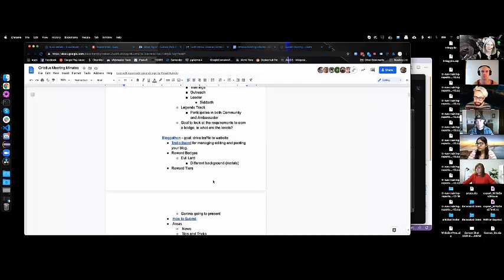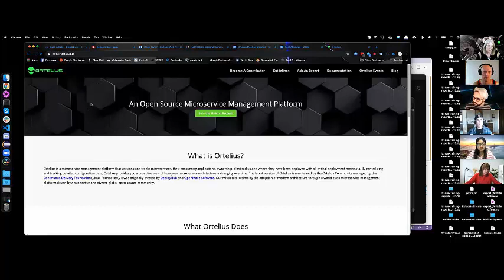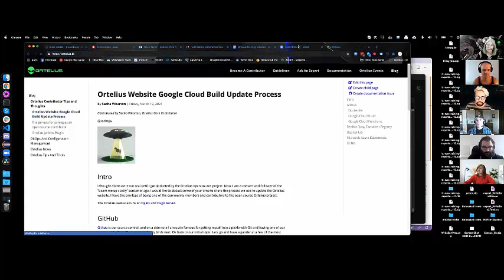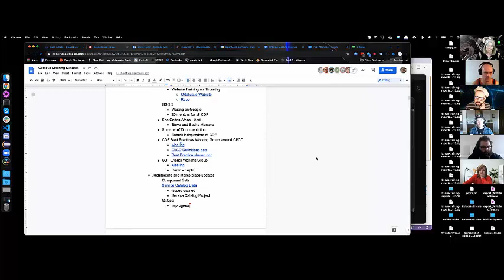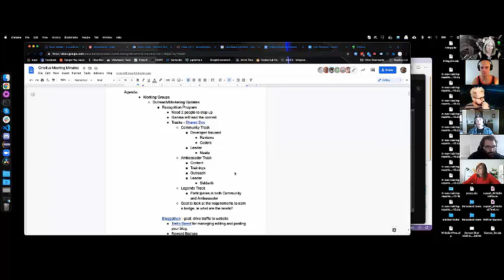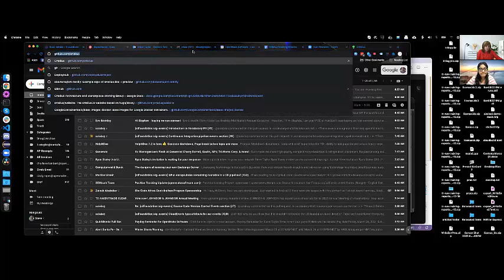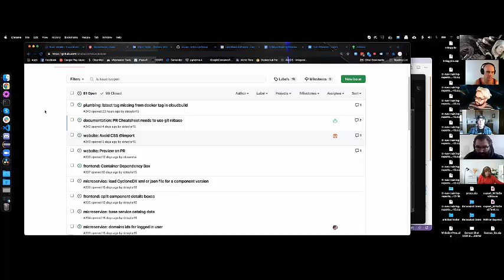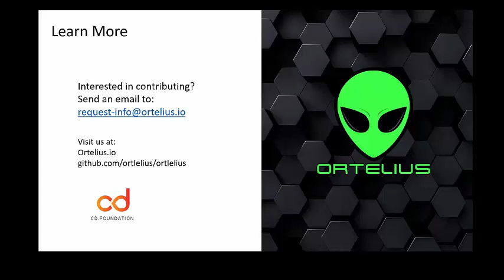March 23 2021 Ortelius Community Meeting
The process for assigning issues, the website wallpaper and participation in the Google Season of Docs is part of this community call.